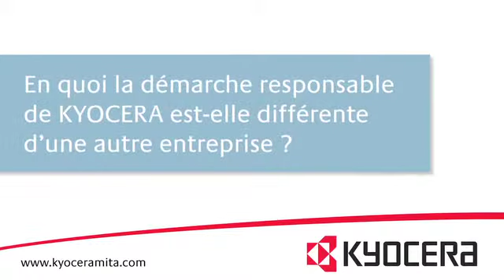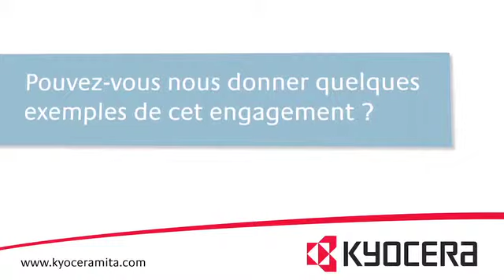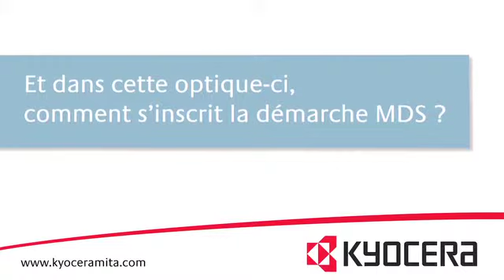KYOCERA AUX GREEN BUSINESS AWARDS 2011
Kyocera est inscrite depuis des années dans une démarche de respect de l'Homme et de l'environnement.

Gérard de Carville, directeur Marketing Kyocera MITA France, revient sur la participation de sa société aux Green Business Awards. Cette action illustre la volonté de Kyocera d'aller avec ses clients encore plus loin dans la croissance verte.

Kyocera, solutions d'impressions intelligentes. Penser et agir responsable.